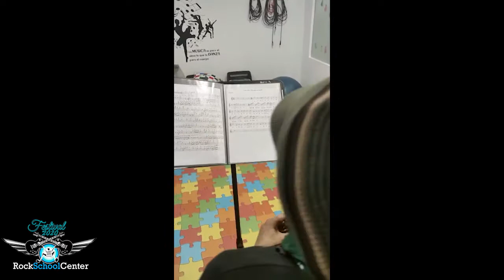Festival NAVIDAD 2020/21 - Juanjo Iglesias - I cant help falling in love with you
Festival navideño de alumnos de la escuela de música RockSchoolCenter, Narón/Ferrol/Valdoviño curso ´2020.

-RockSchool Center es una escuela presencial y OnLine de música moderna y clásica ubicada en Ferrol y Narón (Coruña).
Ofreciendo clases desde bebés hasta adultos de todas las edades, con posibilidad de obtener Titulación Oficial Europea Rockschool en música moderna.

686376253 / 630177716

-Síguenos!